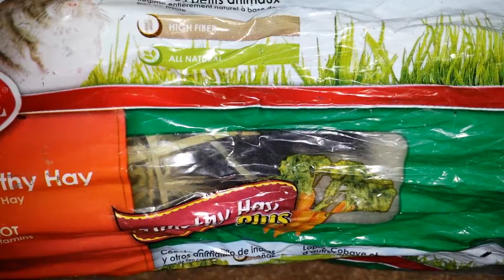Guinea pig HermanM in hay bag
I guess I was too slow for him, so he took it upon himself to get his hay!!